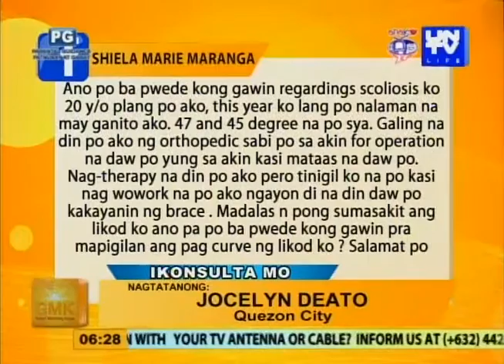Good Morning Kuya: What you need to know about Osteoporosis, and Scoliosis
Hosted by: Dr. Daniel Razon, Cong. Erin Tañada, Atty. Regie Tongol, Angelo Diego Castro, Angela Lagunzad, Rheena Villamor, Lyn Perez, Thalia Javier, Monica Verallo, Jun Soriao, Dr. Janis De Vera, Dr. Sarah Cabodil, Dr. Kathleen Antonio, Dr. Joseph Lee, and Dr. Bong Santiago

Date Aired: (Date)